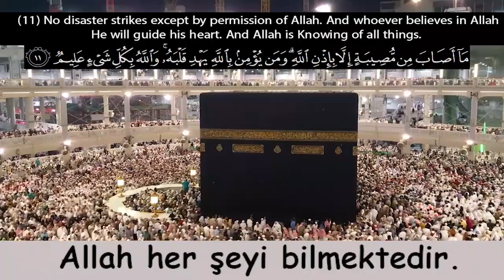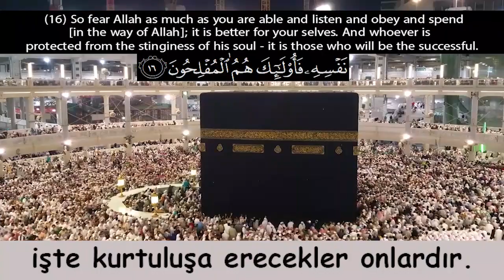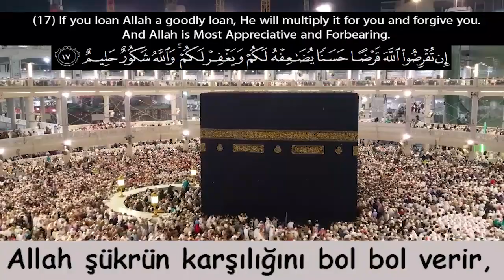Şeyh Yasser Salama (Teğabun Suresi 10-18)